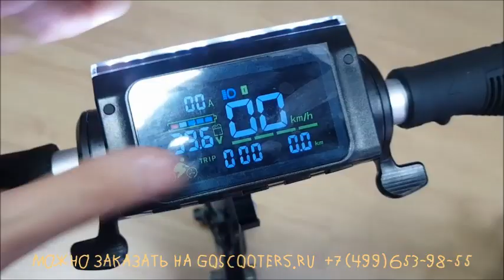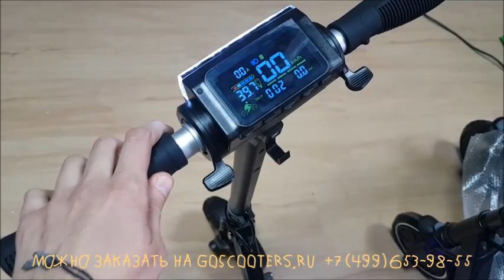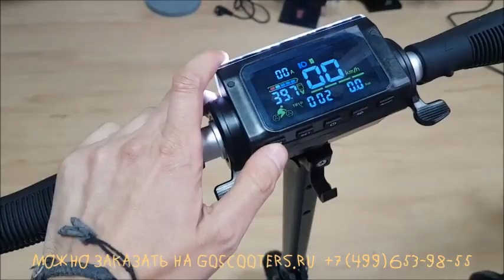Электросамокат Kugoo F3 pro vs. Kugoo S3 12 ah 36v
Электросамокат Kugoo F3 pro vs. Kugoo S3

Электросамокат Kugoo F3 pro купить в Москве можно в магазине на goscooters.ru

Отличия электросамоката kugoo s3 от kugoo f3 pro.

Электросамокат kugoo s3 12 ah 36v купить можно у нас с доставкой, как и kugoo f3 pro.

Футболки с вашими принтами на подарок и прикольные футболки для себя